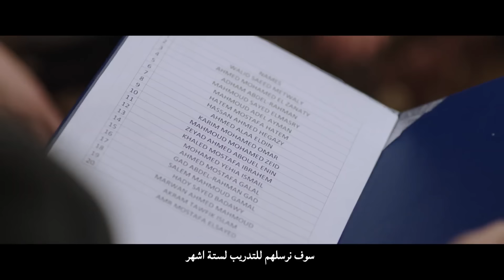الشاطر يرتكب جريمة خيانة عظمي.. عايز يجهز جيش تاني خاص بالجماعة بالتعاون مع جهة اجنبية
جزء من الحلقة " الرابعة عشر " من مسلسل

تدور أحداث المسلسل حول ما شهدته مصر خلال السنوات التى أعقبت ثورة 25 يناير، والأسباب التي أدت إلى وصول جماعة (الإخوان المسلمين) إلى رأس السلطة، والأزمات التي لحقت بمصر في تلك الفترة التي سببت في حالة غضب شعبي على الجماعة والرئيس السابق محمد مرسي، والتي انتهت باندلاع ثورة 30 يونيو.

بطولة : كريم عبد العزيز ، أحمد عز ، أحمد السقا ، إيمان العاصى ، محمد رياض وغيرهم من النجوم.